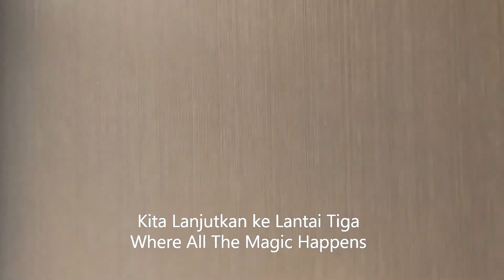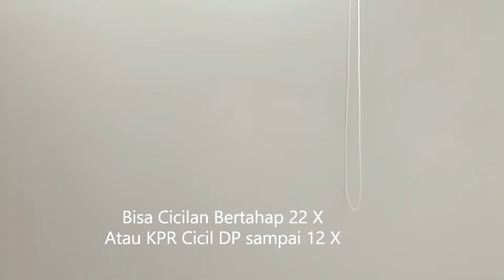Show Unit Aether BSD City - Rumah Dijual Dengan Harga Launching Perdana Bisa KPR Tanpa DP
Aether BSD City.

Rumah dijual di BSD City yang berada di dalam cluster premium Greenwich. Dekat dengan Whelford, dan di samping cluster Caelus persis. Dekat juga dengan Impresahauz, Fleekhaus dan kawasan rumah milenial Tabebuya.

Kesempatan terakhir bagi anda untuk memiliki hunian exclusive dikawasan Greenwich dgn konsep dan fasilitas terbaik di BSD dari developer ternama Sinarmas Land.

Hunian 3 lantai diatas lahan 5 ha, dengan konsep design Arsitektural dan Classic Tropical yang di rancang oleh Arsitek ternama Denny Gondo, tetap menyesuaikan dengan kondisi post pandemic saat ini. Mempunyai 18 fungsi ruang yang di sesuaikan dengan kebutuhan penghuni :

6 Fungsi ruang di fasiliti area ( lt dasar)
6 Fungsi ruang di nesting area ( lt 1)
6 fungsi ruang di recharge area (lt 2)

With the price start from 2.9 Billion (include ppn) you will get :

LT : 7 x 12 / LB : 165 = 2,9 M -an
LT : 7 x 14 / LB : 165 = 3,1 M-an
LT : 7 X 16 / LB : 165 = 3,4 M-an
* Rumah tumbuh

Serah terima : 27 bln
3 Thematic Vacation Club (16 Ha)

Best Location :
- 1 menit Gading Serpong
- 2 menit Qbiq
- 3 menit Ice
- 5 menit Aeon, toll
- 6 menit intermoda, stasiun Rawa Buntu.

Surrounded by Various Public Facilities :

IPK, NANYANG, SWA
Lifestyle Center The Breeze
Pusat Kuliner : Ara Rasa, QBIG

Promo cara bayar :

Cash keras disc 10,5 %
KPR Express disc 10%
Subsidi DP KPR 10%.
Cicilan bertahap sampai 22 X.

Promo/Hadiah Konsumen :
LOGAM MULIA - Khusus bagi yang NUP di awal.

Pastikan anda mendapatkan unit nya dengan promo konsumen selama masih ada.